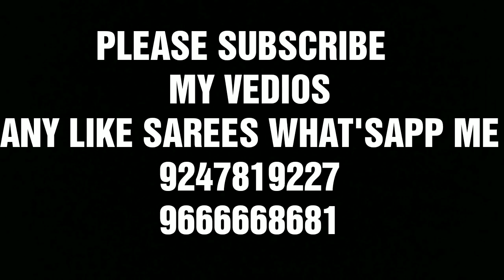LETEST TRADITIONAL SILK 2050/- ...SAKHI FASHION RAJU